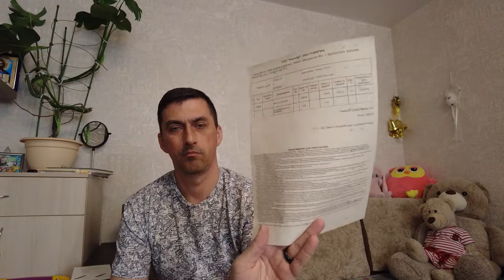Убийца ножа Opinel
Легкі варіації салатів із серії «моцарелла плюс чері» як завжди на висоті!  Особливо влітку, коли цінується швидке нехитре приготування та смачні свіжі інгредієнти.  Пропонуємо вам приготувати один із таких літніх салатів, який до того ж порадує вас своїм зовнішнім виглядом і на сніданок, і на вечерю.  Завдяки використанню в рецепті маленьких помідорів сорту чері салат буде виглядати красиво і, крім того, черрі зможуть забезпечити дуже насичений і солодкуватий присмак, який не завжди можна домогтися з використанням звичайних помідорів.

 помідори сорту чері – 200 г

 листя салату (будь-який листовий, «айсберг», «лолло-роса» та ін.) – 1 пучок

 батон або білий хліб для сухариків – 2-3 скибочки

 соєвий соус – 1 ст.л.

 гірчиця в зернах («Діжонська», «Французька») – 1 ст.

 оливкова олія першого віджиму – 2-3 ст.л.

 прованські трави – 1 год.